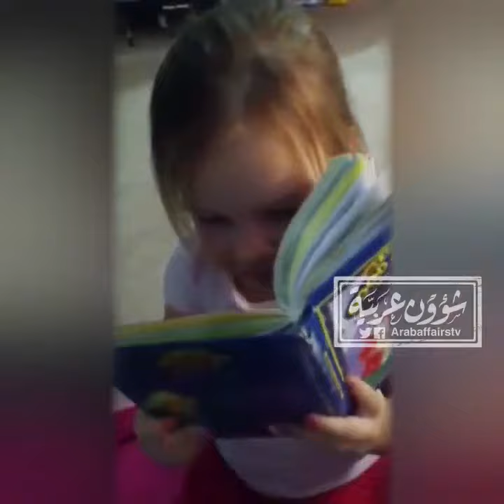بفطرتها هدمت عقيدة النصارى بسؤال بريئ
من صيد وسائل الإتصال الاجتماعي